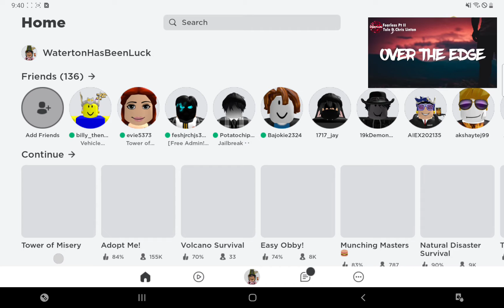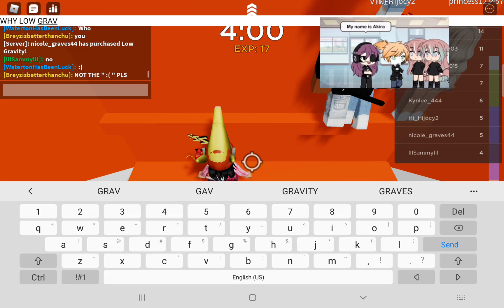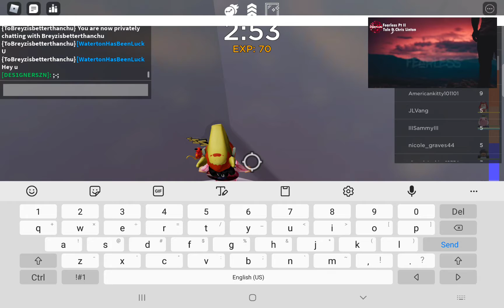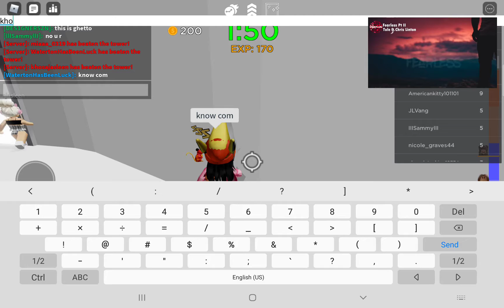×Playing tower of misery AND I hope u like Da Music×